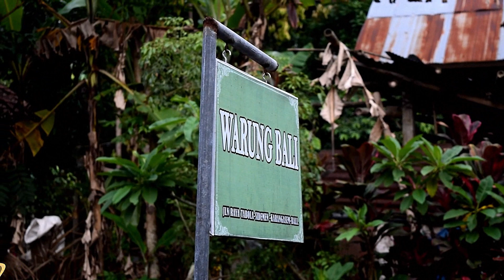Bali | Das war's mit Siedemen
Unser letzter Tag im schönen Siedemen. Wir konnten uns die paar Tage inmitten der Reisterassen super erholen. Mit super leckerem Essen und fantastischen Auflügen ziehen wir vollbepackt mit neuen Erlebnissen weiter. Zuvor zeigen wir euch aber noch unser Zimmer und erzählen euch von unseren Erlebnissen der letzten Tage.